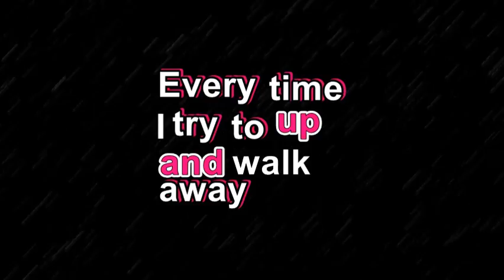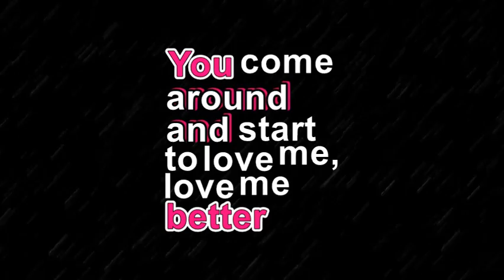Daniel King - Complicated - Lyrics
Written By Jonathan Thomas Jubels, Rik Hendrikus Marinus van Dun &Hugo Nicolaas Bernardus Koopman.
Performed and Produced By Daniel King.